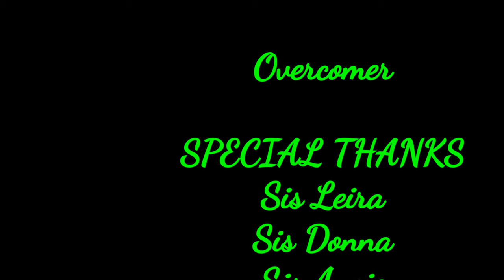SATURDAY BONDING(LIFE GROUP)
WE ARE OVERCOMERS IN CHRIST JESUS!
MOSTLY FUN, HAPPY, AND TREASURED MEMORIES WITH BRETHREN. ENJOY SA FELLOWSHIP.

BUTCH AND LEI;-0